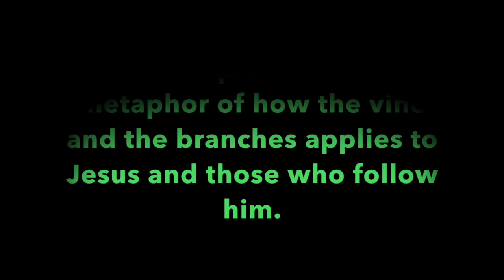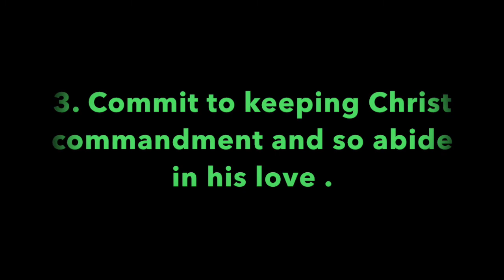Pleasant Green Sunday School Lesson 11-8-2020, Deacon, Barry Taylor